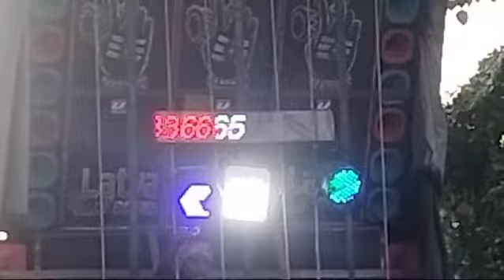latua sound VS Tanusiri মিউজিক Fast round